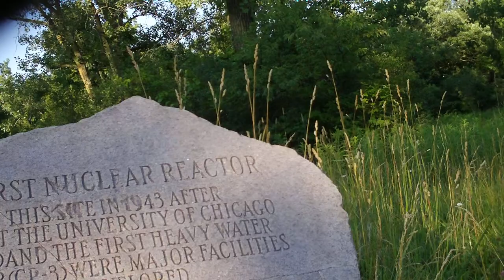Palos Orange: Old Argonne Road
Riding uphill on Old Argonne Road (a portion of it is officially the orange trail).  Begins at IL Route 171, ends at the old laboratory marker.  Palos Division Cook County (IL) Forest Preserve District.